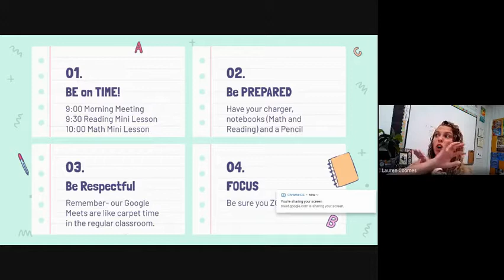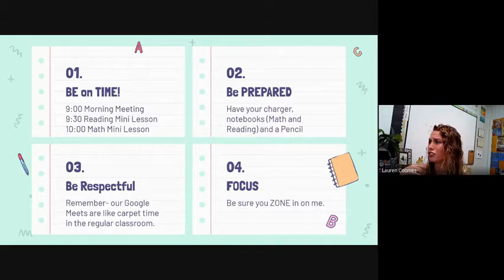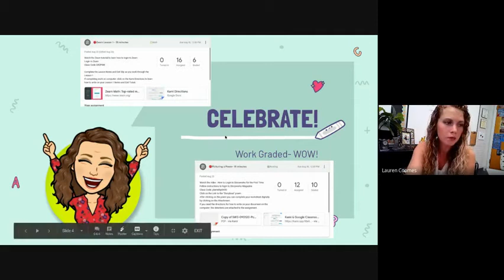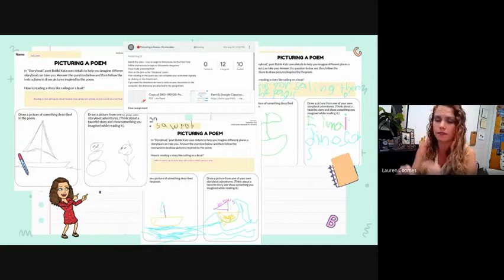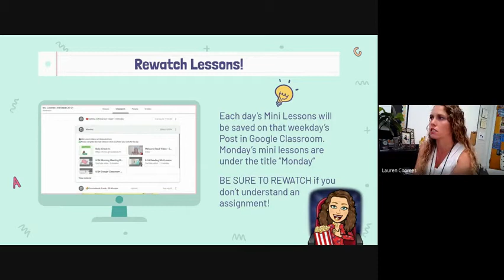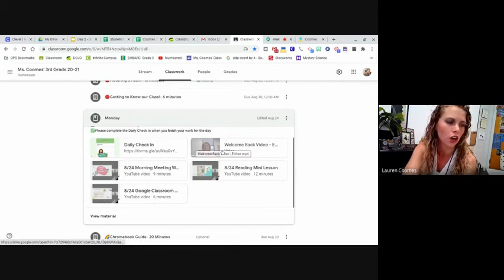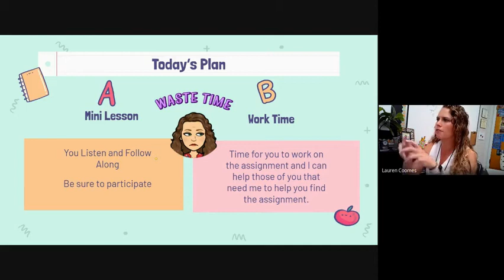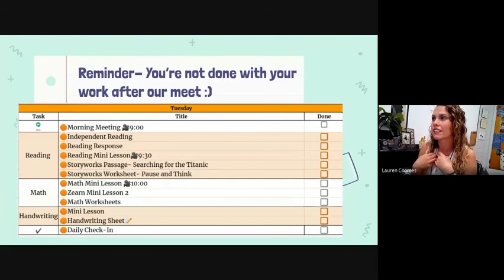8/25 Morning Meeting